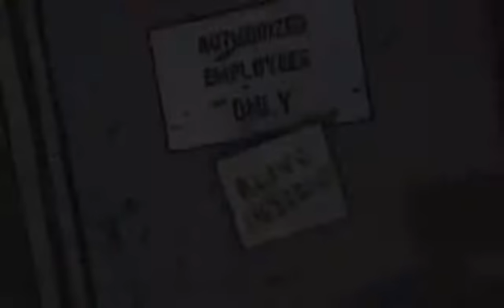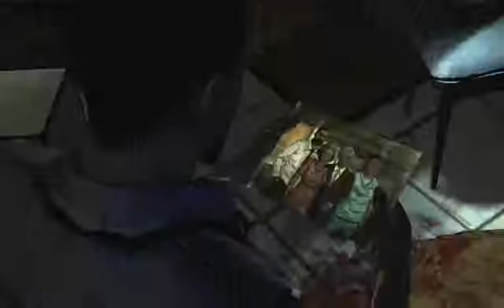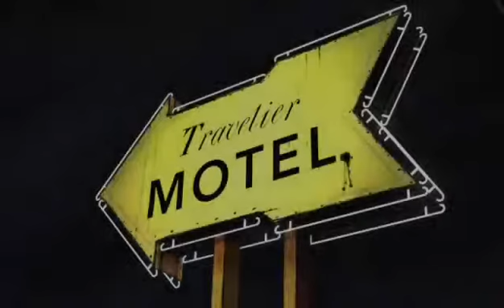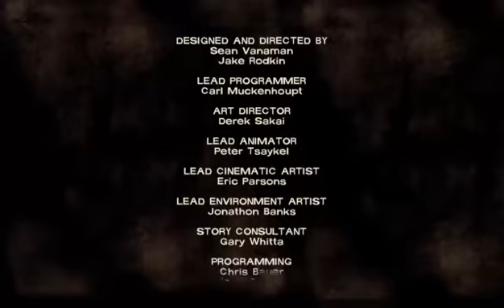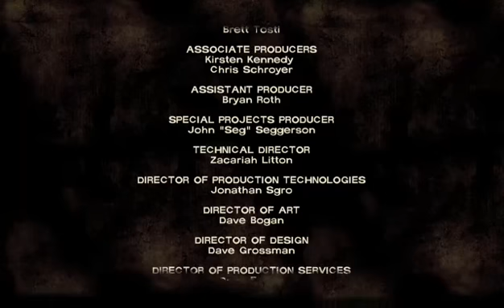The walking dead season part1